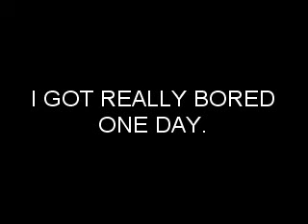Got Imagination?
Summer Boredom